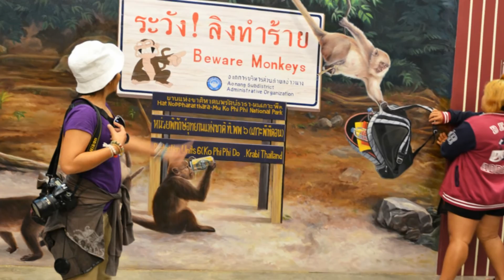Amazing Art Pattaya 2015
Amazing Art on Soi 4/1 off Third Road in North Pattaya

Amazing Art Pattaya is a 3D and 4D art gallery. We took videos and photos of everything there was to see, and here they are.

RotVonRat
2015